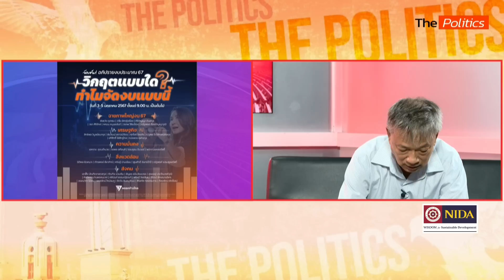“ใบตองแห้ง”ฉายภาพอภิปรายงบ67ไม่แรงเท่า “ไม่ไว้วางใจ”-เชื่อ “กลาโหม”จะเป็นเป้าใหญ่ : Matichon TV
อธึกกิต แสวงสุข หรือใบตองแห้ง คอลัมนิสต์การเมือง สนทนาในรายการ The Politics เรื่องงบประมาณเชื่อพรรคก้าวไกลคงไม่อภิปรายเหมือนไม่ไว้วางใจรัฐบาล ส่วนกรณีหากมีการพาดพิง “ทักษิณ” คงจะอภิปรายงบประมาณในส่วนของกระทรวงยุติธรรม ไม่น่าจะมีความเสียหายต่อทักษิณ เนื้อหาหลักคงพูดเรื่องการจัดงบฯ ที่ไม่ต่างจากรัฐบาล “พล.อ.ประยุทธ์” เชื่อ “กระทรวงกลาโหม” จะเป็นเป้าของพรรคก้าวไกลแน่ข่าวการเมืองมติชน